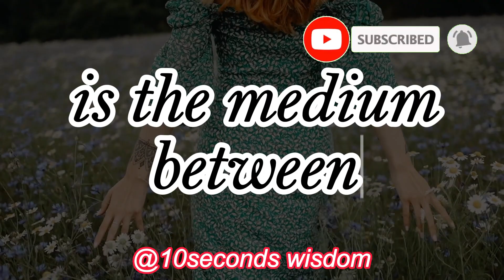Plato Once Said - Motivational | Inspirational quotes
Plato was an ancient Greek philosopher born in Athens during the Classical period. In Athens, Plato founded the Academy, a philosophical school where he taught the philosophical doctrines that would later become known as Platonism. These timeless and powerful Plato quotes can help you relax and show you how to live with the flow of life in order to experience deep inner peace, a happier life and an enlighten your wisdom.

These great wisdom and aphorisms of Plato that will make you think about many things in life. Quotes from the life of Plato are definitely worth your time.